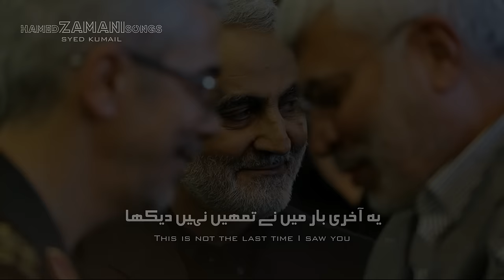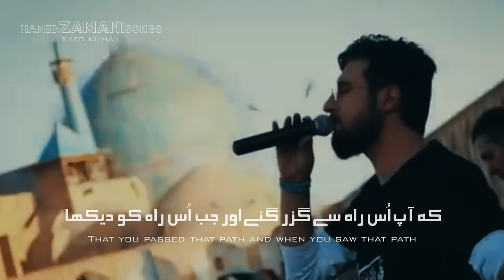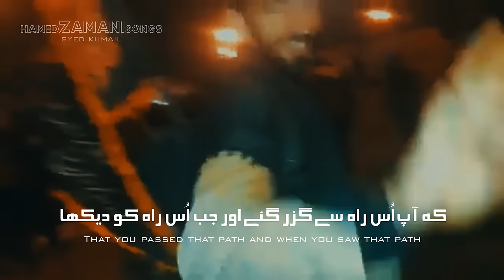Akharin Ghadam - Hamed Zamani | ENG - URDU Subtitles | نماهنگ آخرین قدم - حامد زمانی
⚫️ΛｂｏｕｔＶｉｄｅｏ
𝗩𝗶𝗱𝗲𝗼
𝗩𝗼𝗶𝗰𝗲
𝗦𝘂𝗯𝘁𝗶𝘁𝗹𝗲𝘀
𝗟𝗮𝗻𝗴𝘂𝗮𝗴𝗲
𝗘𝗱𝗶𝘁
𝗖𝗵𝗮𝗻𝗻𝗲𝗹